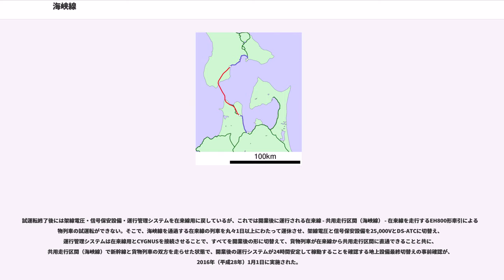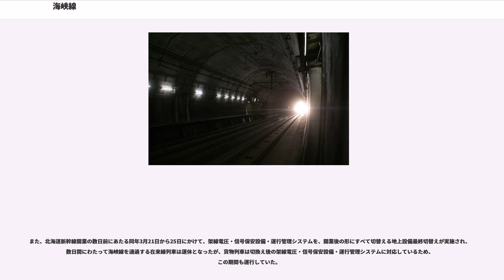海峡線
海峡線（かいきょうせん）は、津軽海峡の海底下に掘削された青函トンネルを介して、本州の青森県東津軽郡外ヶ浜町の中小国駅と北海道上磯郡木古内町の木古内駅とを結ぶ北海道旅客鉄道（JR北海道）の鉄道路線（地方交通線）である。

北海道新幹線開業以前は、すべての列車が直通する東日本旅客鉄道（JR東日本）津軽線およびJR北海道江差線（北海道新幹線開業後の道南いさりび鉄道線）・函館本線のそれぞれ一部区間と合わせて「津軽海峡線」という愛称が付けられていた。交通新聞社の『JR時刻表』やJTBパブリッシングの『JTB時刻表』などの市販時刻表でも「津軽海峡線」として案内され、「海峡線」として案内されることはほとんどなかった。2016年3月26日の北海道新幹線開業以降は、在来線としての「海峡線」は貨物列車・団体臨時列車のみの走行となり、『JR時刻表』・『JTB時刻表』では2016年4月号から路線図・本文とも非掲載となった。

海峡線は、国鉄分割民営化後の1988年（昭和63年）3月13日、従来青森駅 - 函館駅間で運航されていた青函航路（青函連絡船）に代わって本州と北海道を連絡するJR線として開業した。

本州と北海道を結ぶ列車が多く運転されている。北海道新幹線との将来的な共用を考慮して新幹線規格で建設されたため、事実上のスーパー特急方式となっていた。開業時は狭軌の在来線用の線路のみが敷設されたが、2016年（平成28年）3月26日の北海道新幹線の開業に向けて、標準軌の新幹線用のレールを併設して三線軌条化された。新幹線開業後は、新幹線列車と在来線の貨物列車とが線路を共用して運行される、共用走行区間となっている。北海道新幹線と在来線の分岐点は青森側が新中小国信号場の北側（北海道寄り）、北海道側が木古内駅の西側（本州寄り）に設けられ、開業時からそれに対応した線形となっている。

保安装置は自動列車制御装置 (ATC) が採用され、開業当時東北新幹線の全線（東京駅 - 盛岡駅間）で使用されていたアナログATC（ATC-2型）との互換性を持つATC-L型が導入されていた。ただし、JR各社は新幹線のATCシステムのデジタル化を進め、東北新幹線では2007年（平成19年）7月22日から全線がデジタルATC (DS-ATC) へ移行したため、新幹線との互換性保持は意味を持たなくなった。北海道新幹線開業にあわせて海峡線もデジタルATC (DS-ATC) を導入している。

開業当初、青函トンネル内には竜飛海底駅・吉岡海底駅が設置されていた。これらは同トンネルの避難施設を活用した見学施設であり、見学者以外の一般旅客が利用することはできない特殊な駅であった。吉岡海底駅は北海道新幹線工事の資材基地として使用されるため、2006年（平成18年）3月18日に定期列車の停車を終了し、同年8月28日から見学コースが中止されて全列車通過となった。竜飛海底駅も2013年（平成25年）11月11日から見学コースが終了して全列車通過となった。

2014年（平成26年）3月15日に竜飛海底駅・吉岡海底駅・知内駅が廃止された後、当路線の津軽今別駅（2016年3月26日からは奥津軽いまべつ駅） - 木古内駅間は、JRの全路線で最も駅間距離が長い区間となった（営業キロ：74.8km）。当路線の中間駅は津軽今別駅のみとなったが、津軽今別駅も2015年（平成27年）8月10日から全列車通過となり、2016年3月26日付で正式に廃止され、北海道新幹線の奥津軽いまべつ駅として再開業した。

北海道新幹線開業に合わせ、DS-ATCの導入や電圧の引き上げといった設備更新がされたため、特急や寝台列車といった従来の電車・電気機関車は海峡線を走行できなくなり、木古内駅に残されていた旅客ホームも2017年に撤去され、在来線としては事実上貨物専用線となっている。現在海峡線を走行可能な在来線旅客列車は「TRAIN SUITE 四季島」のような団体臨時列車のみとなっている。

在来線としての海峡線の運賃区分は地方交通線である。線路を共用する北海道新幹線については幹線運賃が適用されており、同じ線路に対して2種類の運賃が設定された状態になっている。

海峡線全線が北海道旅客鉄道函館支社の管轄である。ただし、中小国駅 - 新中小国信号場（構内除く）間の施設は東日本旅客鉄道盛岡支社の管理下に置かれている。

輸送密度は以下の通り。

収支（営業収益、営業費用、営業損益）と営...